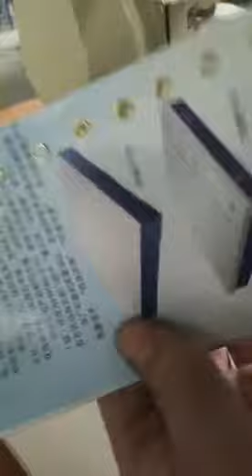SINGLE EYELET MACHINE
DJC-4 SINGLE EYELET MACHINE
Rs. 16000+18%

Model DJC-4
Binding Thick ness (mm)  ≤ 3
Eyelet Diameter (mm) 4
Max Vertical Working Travel (mm) 185
Container Capacity of Eyelet (grain) 900